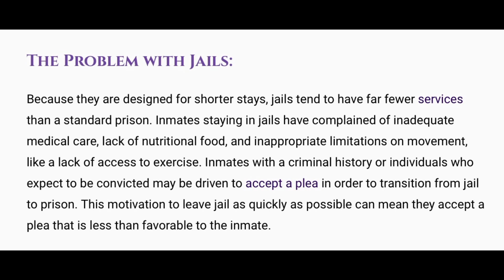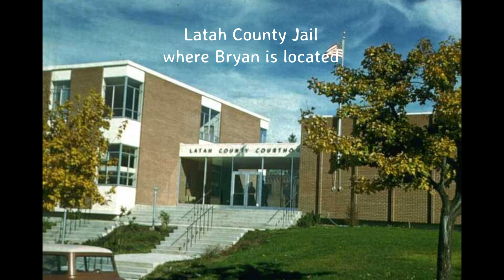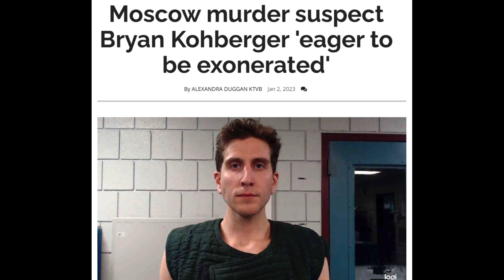Jail is Worse than Prison for Bryan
In this video I discuss why Bryan Kohberger is having a worse time in jail than he will in prison.

Moscow, Idaho
University of Idaho
Idaho 4
Bryan Kohberger
True crime
Kaylee Goncalves
Maddie Mogen
Xana Kernodle
Ethan Chapin
JCS Inspired
Explore With Us
EWU
Crime Scene
Prison life
This is Monsters